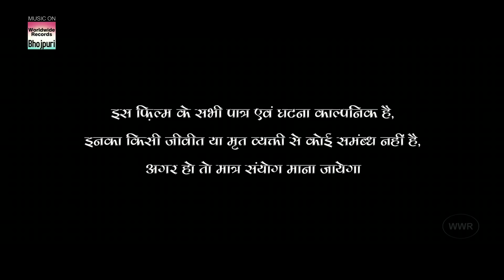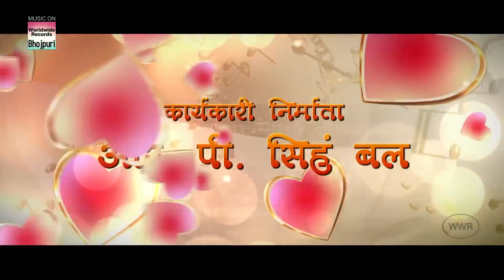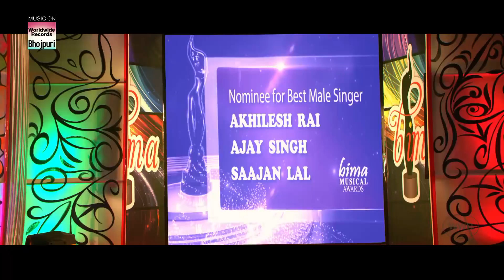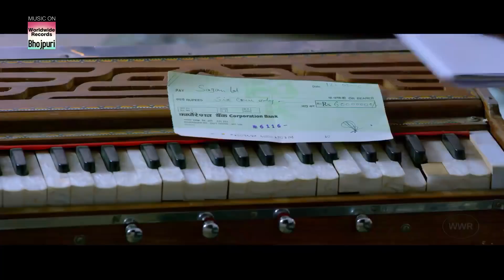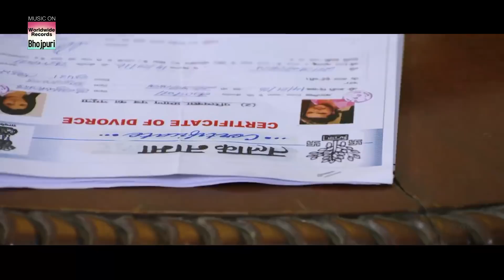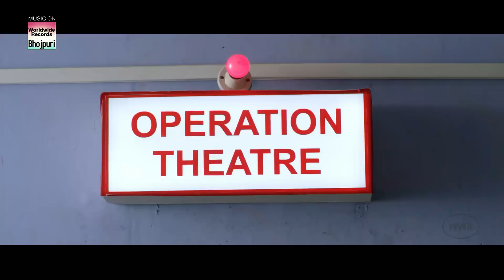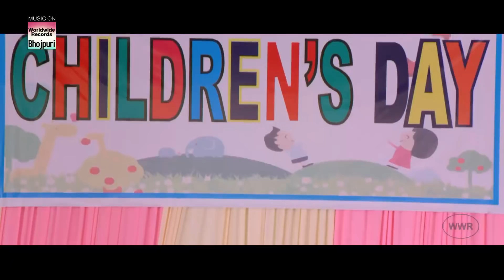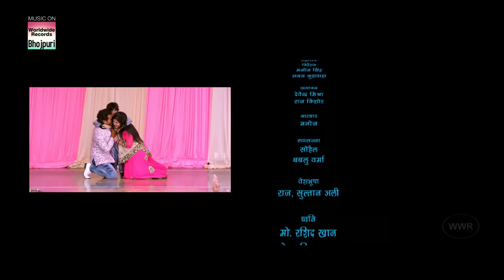SMRITI SINHA | KHESARI LAL YADAV | SASURAL 2 | BHOJPURI MOVIE 2018